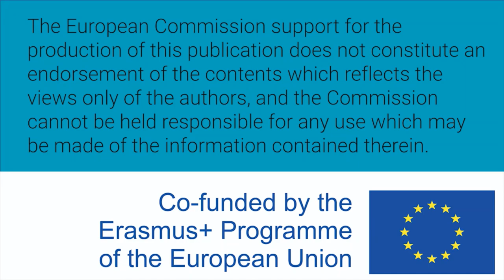Women W-STEM: Ana Cañizares Bejarano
Ana Cañizares Bejarano is nutritionist. Currently she is a PhD student in Phyics in TU Dublin.

Translation and subtitles: Noemí Prieto Castaño